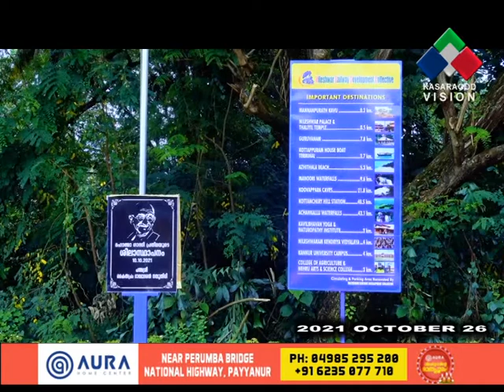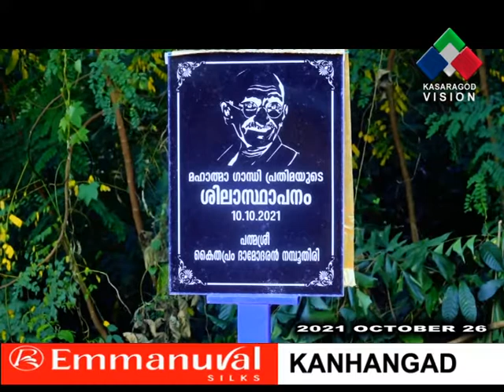ഗാന്ധിജി വന്നിറങ്ങിയ നീലേശ്വരം റെയില്‍വേ സ്റ്റേഷനില്‍ ഗാന്ധി പ്രതിമ നിര്‍മ്മിക്കുന്നു.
സ്വാതന്ത്യസമര കാലത്ത് മംഗ്ളൂരുവിലേക്കുള്ള യാത്രാമദ്ധ്യേ ഗാന്ധിജി വന്നിറങ്ങിയ നീലേശ്വരം റെയില്‍വേ സ്റ്റേഷനില്‍ ഗാന്ധി പ്രതിമ നിര്‍മ്മിക്കുന്നു. സ്റ്റേഷനില്‍ അടുത്തിടെ അടിസ്ഥാന വികസനം സാധ്യമാക്കിയ എന്‍ആര്‍ഡിസിയാണ് ഈ ദൗത്യവും ഏറ്റെടുത്തിരിക്കുന്നത്.